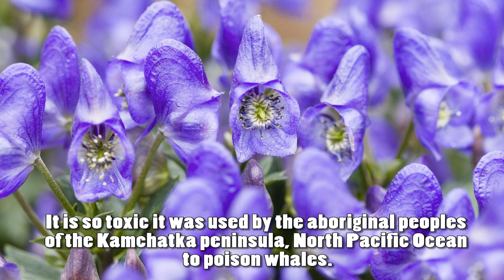PLANTS AND POISON - Sensory Garden Vlog - Ep004 - Adventure Tom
Episode 4 of the Barn Childcare's community sensory garden VLOG. In this episode Adventure Tom talks about plants. and we find out about POISON!!!